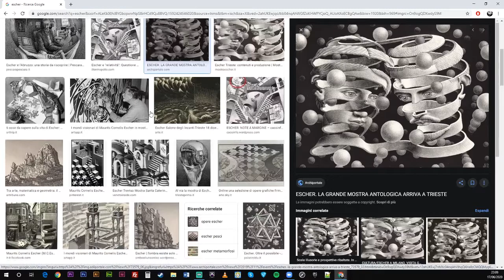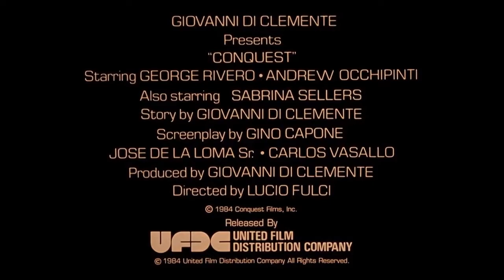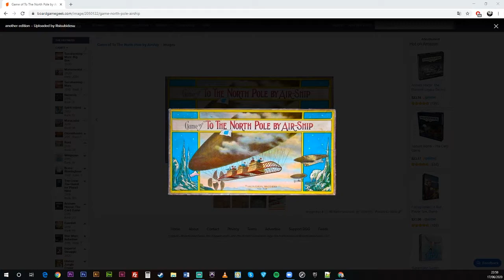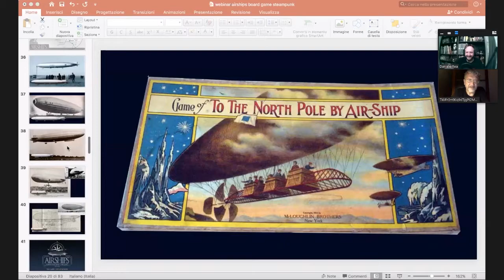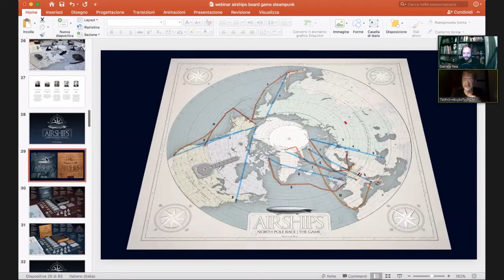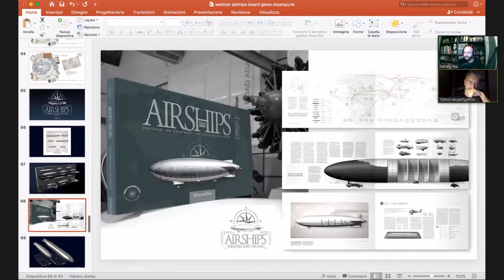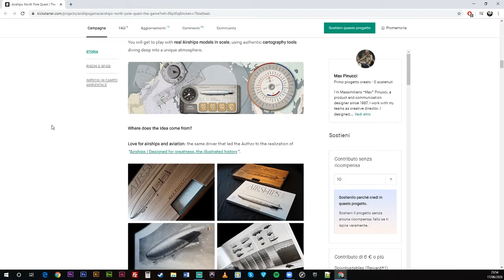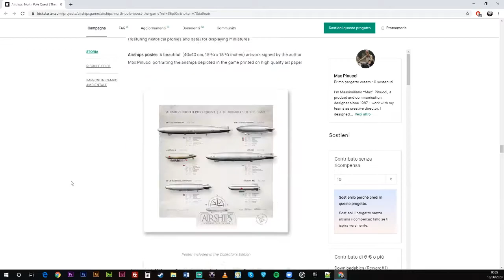NerdAge | Steampunk a tutto vapore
Su NERDAGE, il programma di Cultura Pop di Tom's Hardware Italia parleremo di
STEAMPUNK 🤟🤟🤟

H.P. Lovecraft
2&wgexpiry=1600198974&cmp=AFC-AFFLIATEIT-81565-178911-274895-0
[KickStarter] Airship:North pole Quest
eab